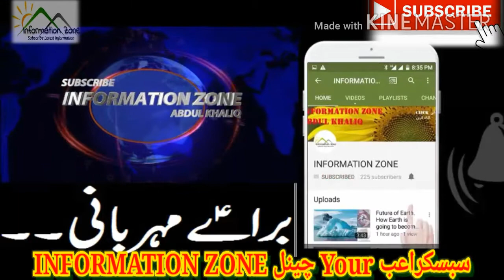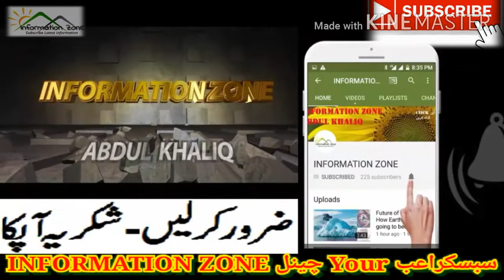What to do after Mustered Harvestذمیداررایاکاٹنےکےبعدکیاکرناچائیے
What to do after wheat Harvesting.گندم کی کٹائی کے بعد انتہائی ضروری کامगेहूं कटाई के बाद क्या करें